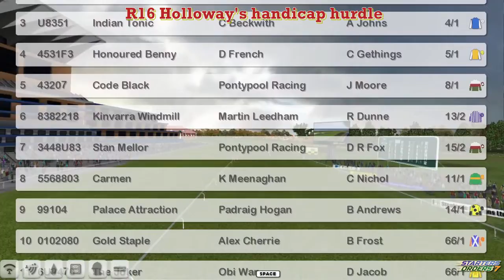NH WK8 R16 Holloway's handicap hurdle